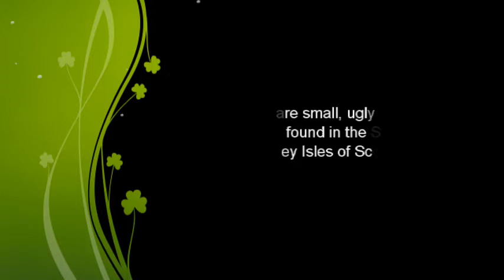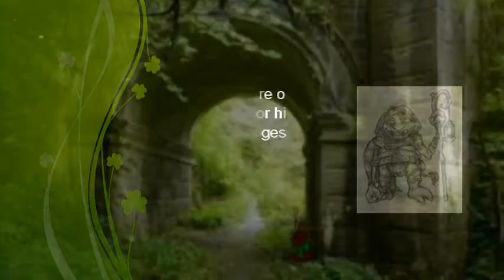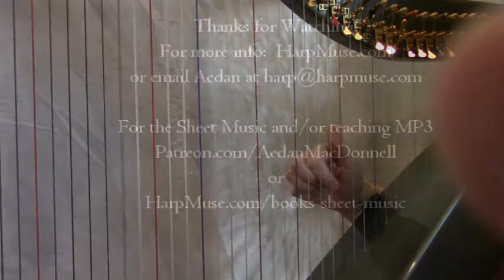Da Trowie Burn Movie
A waltz from the Shetland Islands in Em. Written by Friedemann Stickle. Click "Show More" below for info on how to get sheet music and MP3 downloads.

For $1/month you get the video plus any notes on the tune.
For $5/month you get the video, and MP3 you can download and play along with, AND the sheet music that includes the melody, chords and bass clef arrangement for harp or piano.